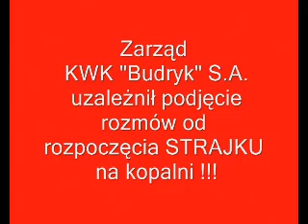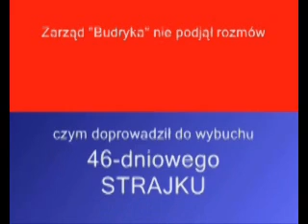Hasło do strajku!!!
Głodujący górnicy mieli nadzieję, że decydując się na ten desperacki krok nie dojdzie do Strajku na kopalni. Jednak Zarząd "Budryka" postawił na swoim i nie podjął rozmów czym świadomie złamał ustawę o rozwiązywaniu sporów zbiorowych i doprowadził do STRAJKU !